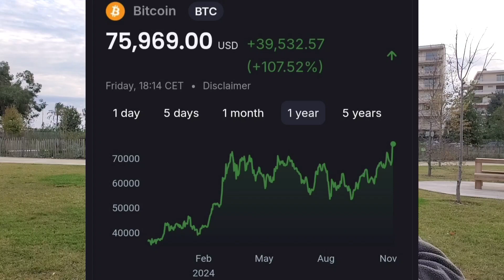Quo Vadis, Bitcoin - Grandpa 86